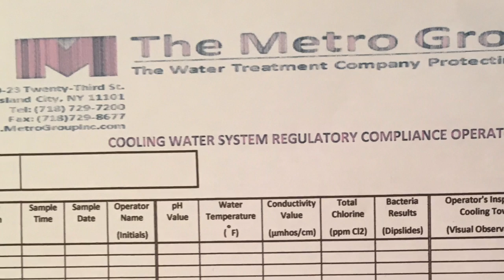Cooling Tower Testing NYC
Mandatory Testing of NYC Cooling Towers